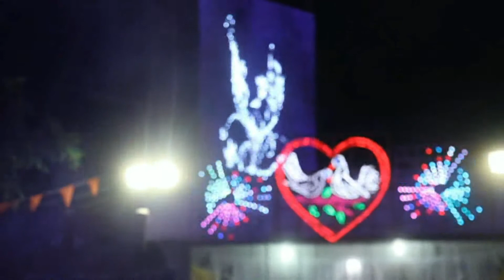கல்லுபாலம் இசக்கி அம்மன் கோயில் ஆற்றூர் குமரி மாவட்டம் பகுதி 3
கல்லுபாலம்  இசக்கி அம்மன் கோயில்  ஆற்றூர் குமரி மாவட்டம்   பகுதி  3 குமரி மாவட்டத்தில் ஆன்மீகத்தை வளர்க்கும்  புண்ணிய பூமியில் அமைந்துள்ளது